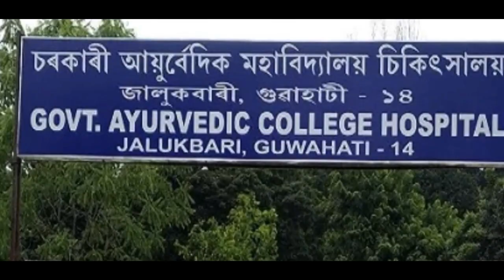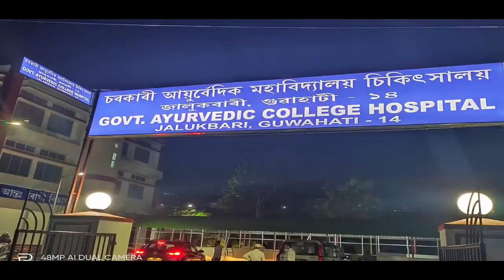सरकारा एभेकसन खालामोब्ला अखानायैनो न' लुना सिगांनि बायदिनो थानो होगोन – हाग्र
सरकारा एभेकसन खालामोब्ला अखानायैनो न' लुना सिगांनि बायदिनो थानो होगोन – हाग्रामा महिलारि